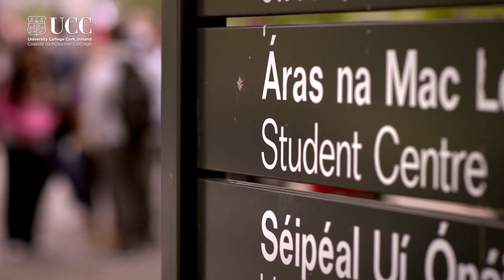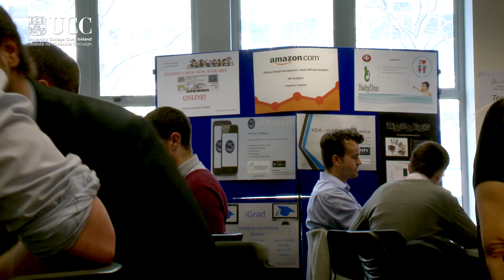Your Favourite Subject in BIS?